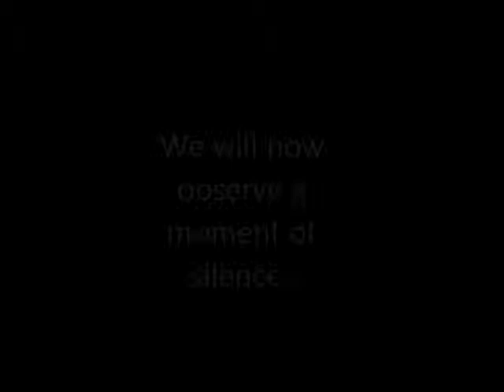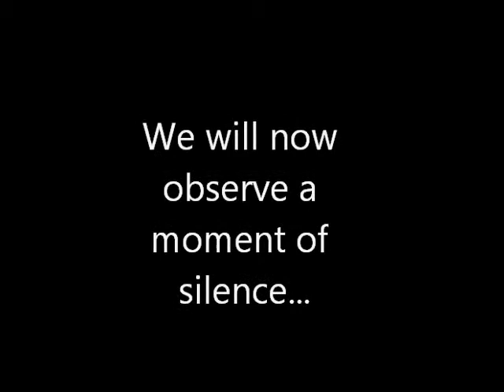Pirate News: December 5, 2012